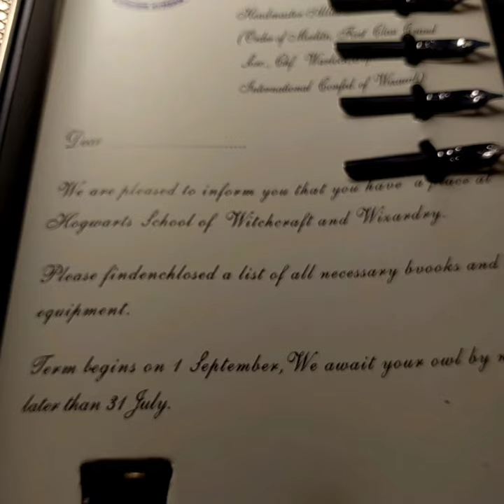Hogwarts Timelapse Drawing (Harry Potter Quill Pen)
Hogwarts Timelapse Drawing using Harry Potter Themed Quill Pen :)